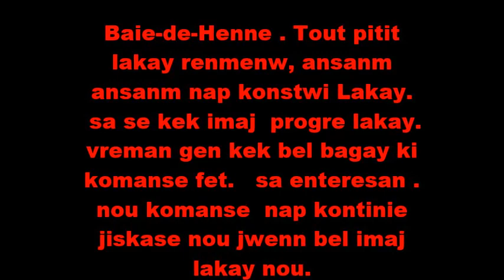Baie-de-Henne.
Se yon video ki aprezante kek bel imaj de Baie-de-Henne. se yon komin ki sitie nan depatman Nodwes. se yon komin ki gen anpil bel plaj, anpil bon. pot li ouvri pou tout moun ka vin vizitel. e vin pran plezi nou nan plaj sa yo.